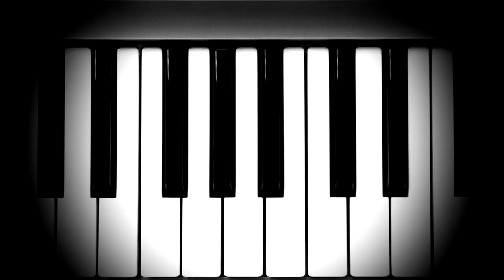Un Nuevo Amanecer - Melodia En Piano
Una melodia en piano creada por mi.
Como nombre: Un Nuevo Amanecer.
Espero que les encante la melodia.

Atentos, que se viene mi Especial De Halloween.

Saludos Gente!